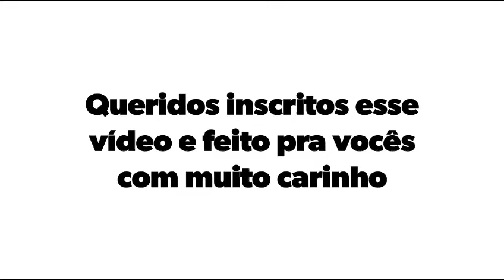frankito lopes-1992 lp completo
Mais um lp completo para ouvir